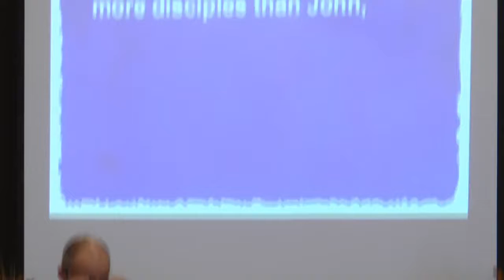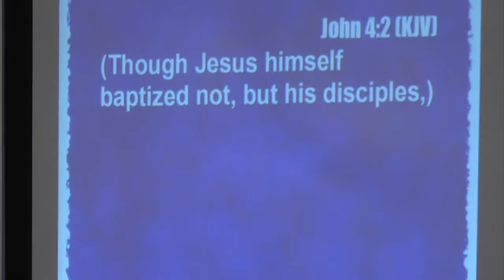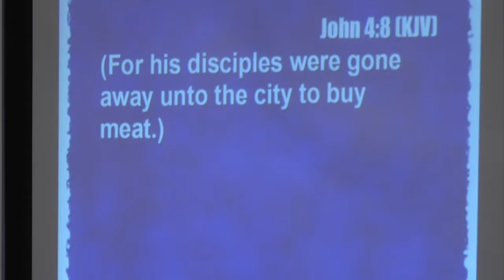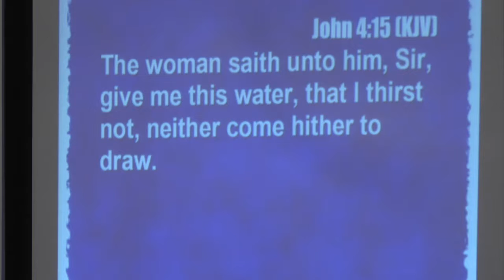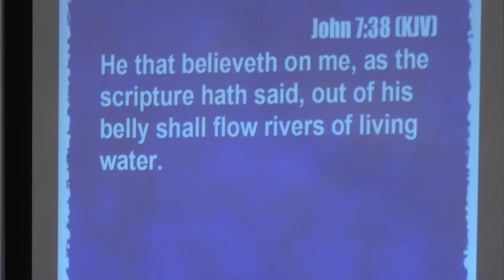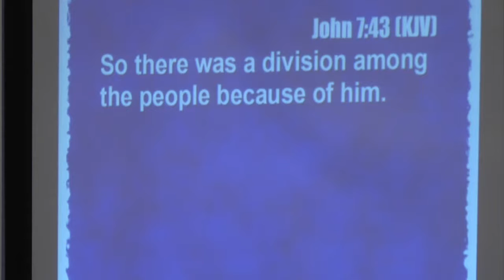The Shepherd's House Church Live Stream